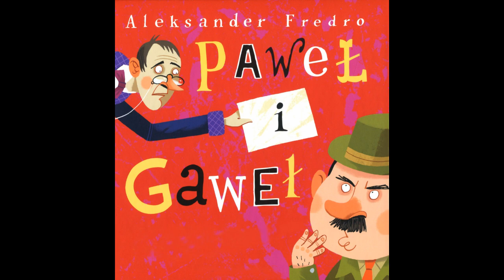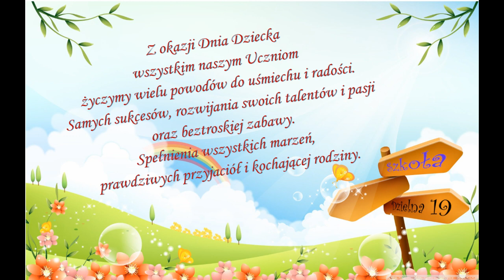Paweł i Gaweł - Nauczyciele SSP4 w Białymstoku Dzieciom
Film z okazji Dnia Dziecka, wykonany przez Nauczycieli Społecznej Szkoły Podstawowej nr 4 Podlaskiego Towarzystwa Oświatowego w Białymstoku, wszystkim naszym Uczniom małym i dużym.